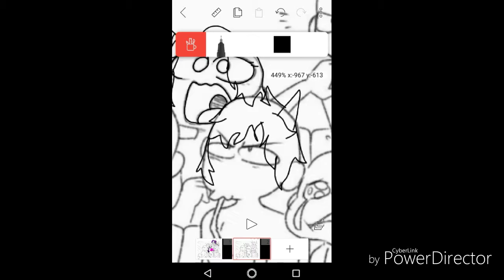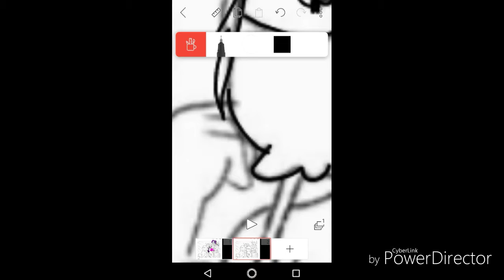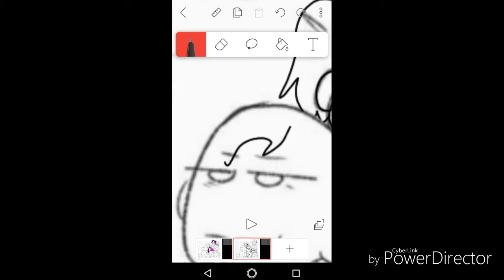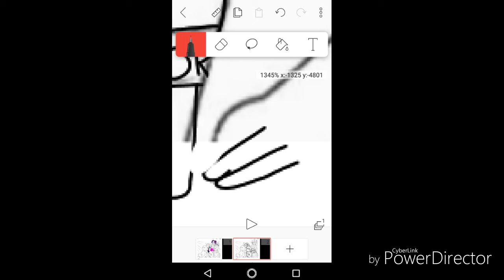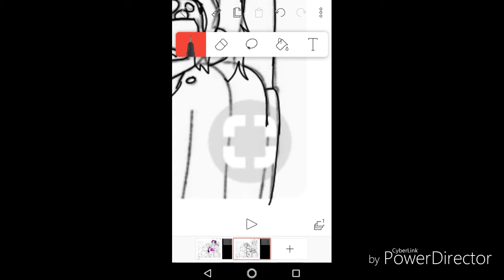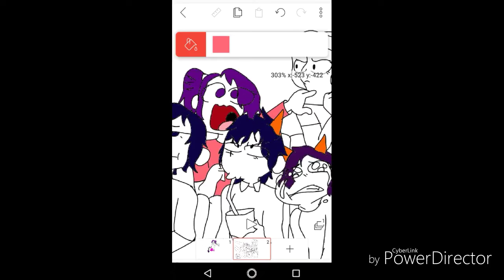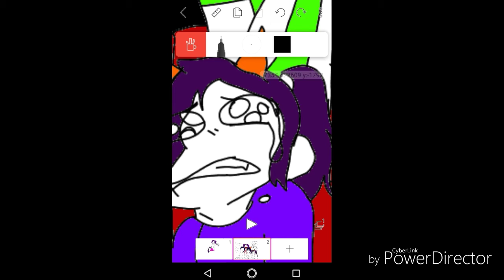My oc's at the movies speedpaint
Music
You and me feat
Glorious Macklemore